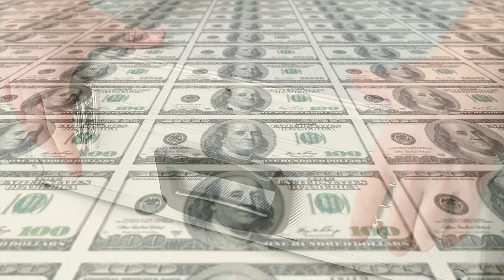Хотела быть похожа на львицу, а стала похожа на пьяницу. Жертва пластики Джослин Вильденштейн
Джослин Вильденштейн - 83-летняя экстравагантная бывшая жена миллиардера, чьи фотографии вы наверняка видели хотя бы раз в своей жизни. Героиня этой истории сделала столько пластических операций, что превратила свое лицо в страшную застывшую маску! Джослин хотела стать женщиной-кошкой, но что-то явно пошло не так. Лицо выглядит опухшим, глаза маленькими, кожа сильно натянутой. Все это приводит к мысли о том, что Джослин просто очень много пьет. Но на самом деле все совсем не так. К такому плачевному результату привели многочисленные пластические операции Джослин. Но как она пришла к такой жизни, что привело когда-то красивую женщину в такое печальное состояние?